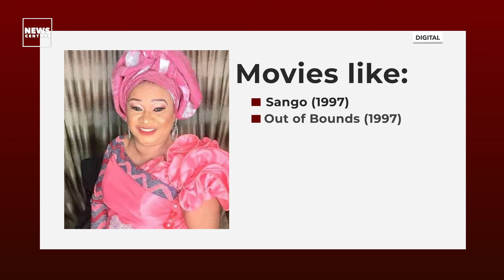Celebrating the Life and Times of Nollywood Icon, Rachel Oniga - ECentral